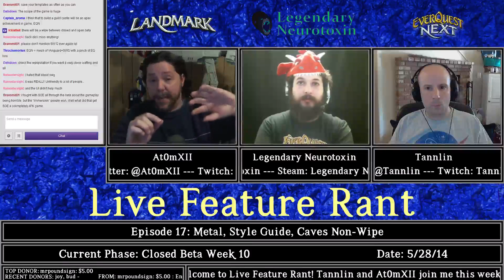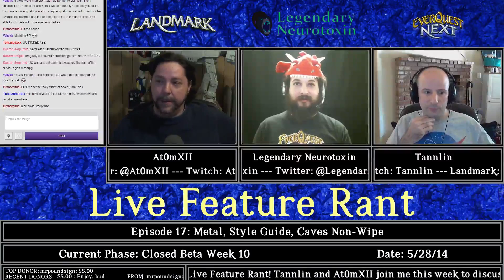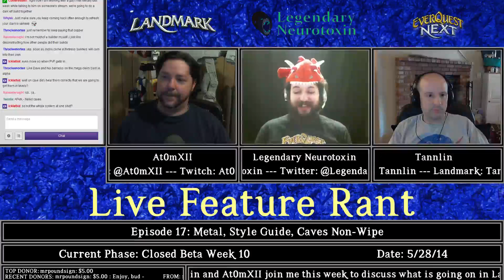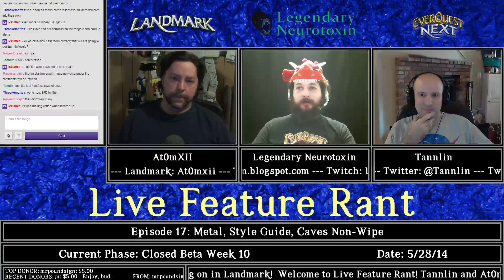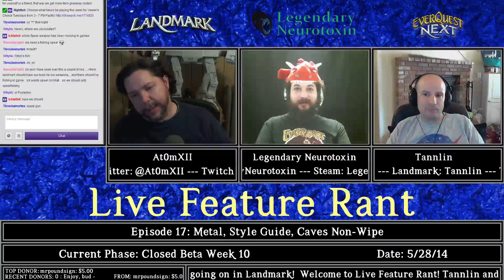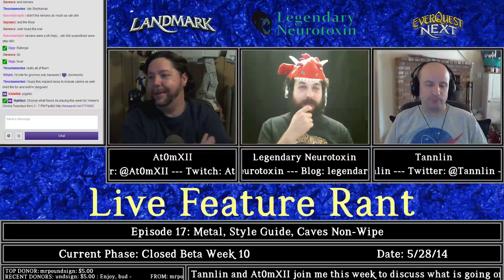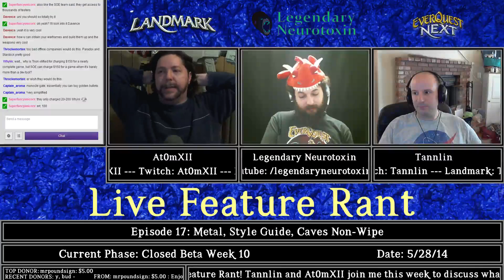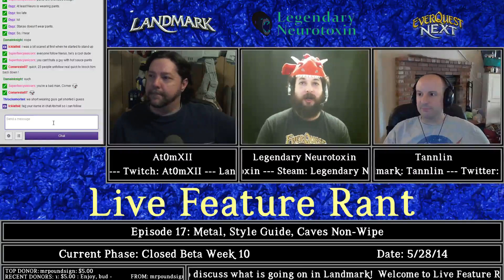Live Feature Rant - Episode 17 w/ At0mXii & Tannlin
Tannlin and At0mXII join this episode of Live Feature Rant, where we cover the new Workshop from SOE, Metal material update, Codifying voxel techniques, Landmarks of Landmark, and Caves Non-Wipe!